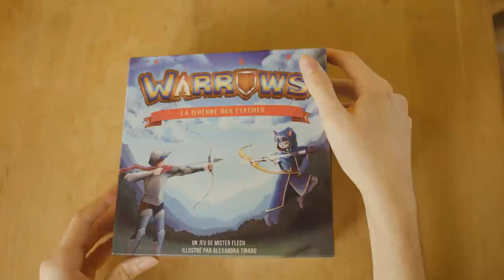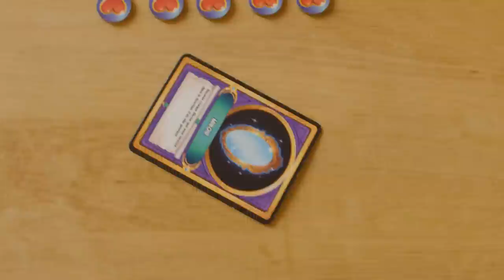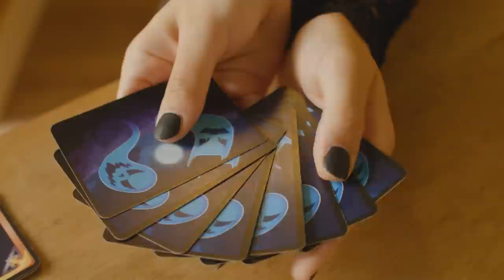Je sors mon jeu de société WARROWS !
Précommande dès maintenant et avant le 15 août mon jeu de société WARROWS au lien suivant

Photo miniature : Tachiyomi
Musiques : Out On My Skateboard - Mini Vandals, Intellect - Yung Logos

*** Soutiens-moi sur ***

*** Suis-moi sur ***